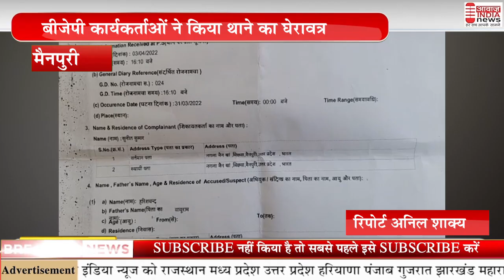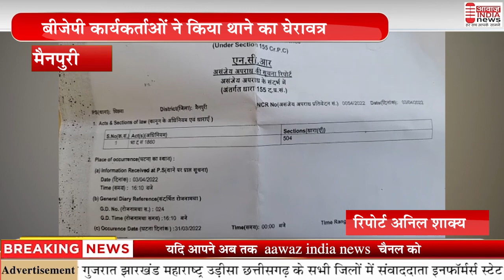मैनपुरी प्रधानमंत्री व मुख्यमंत्री को गालियां देना पड़ा महंगा बीजेपी कार्यकर्ताओं ने किया थाने का घे